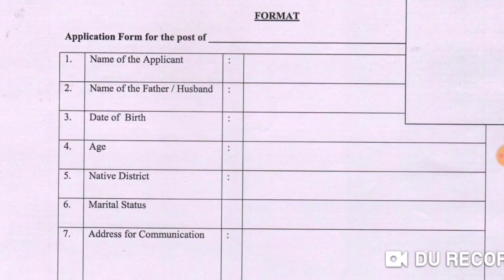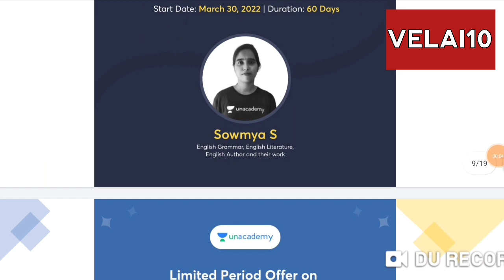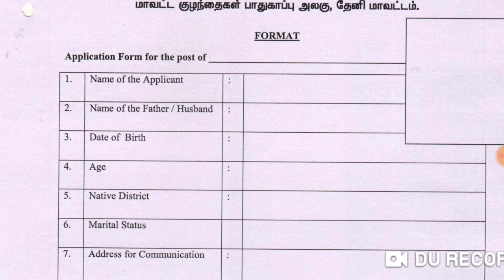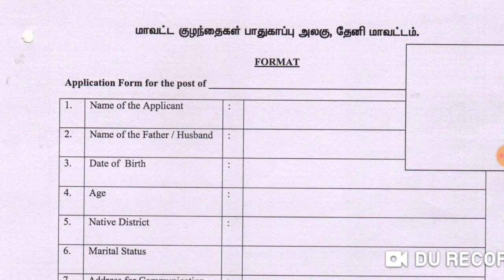தமிழக அரசு கலெக்டர் ஆபிசில் வேலை 2022 Theni DCPU Recruitment 2022 Notification Collector Office 2022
6th to 10th SAMACHEER BOOKS 50-SUBJECT WISE TEST SERIES